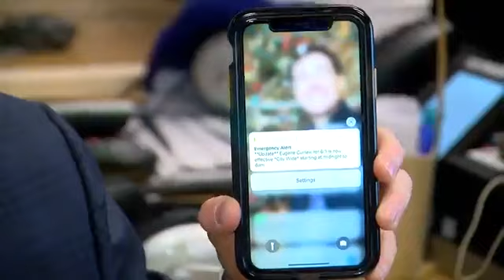Details behind Eugene's curfew restrictions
Cities across the country are implementing curfews in light of the George Floyd protests, Eugene included. Last night, specifically, protesters were asked to go home at 10:00 and then again at midnight.